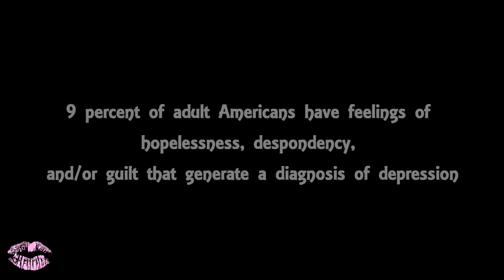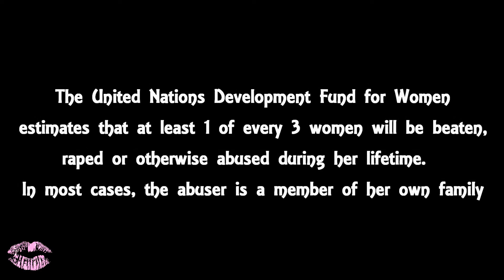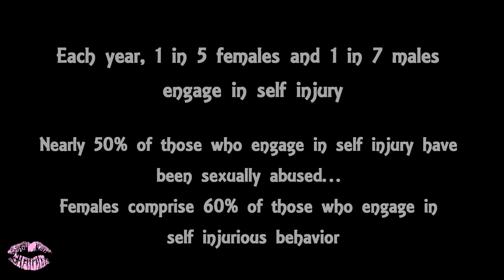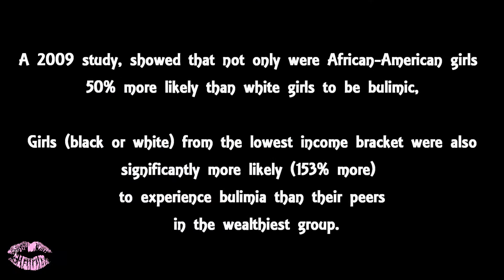Flawesome, Because God Don't Make No Junk! Motivational Non-Fiction Book Trailer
In a world where most of our culture and society dictate what beauty standards are for all people, one woman shares her testimony dealing with the negativity she has been taught as a child about her looks and her potential. In a time where money, influence, and beauty are prerequisites for success, a young woman faces many challenges and her own struggles with self-esteem.

I'esha GaptoothDiva Hornes tells a compelling account of her battle with confidence, abuse, depression, attempted suicide and addiction. Her goal is to inspire individuals who have suffered with fear, rejection, and self-harm to not only love themselves, but to also break free from damaging beliefs and ideals. Through dramatic accounts of her experiences and her Flawesome Life Improving Principles, she delivers tips on how to love yourself and your life no matter your age, education, finances, and/or relationships.

From the early days of dealing with molestation, physical and mental abuse and colorism. I'esha GaptoothDiva Hornes comes from a rose-colored glass painted past filled with hurt, pain, and rejection. Through her journey, she found God, love, and herself. After discovering her purpose, I'esha made it her life's work to motivate others to overcome many of the same struggles she has had to deal with most of her life. Her mission is to prove that despite our flaws, we are awesome and beautifully made.

In each chapter you will learn how one woman became victorious in her struggles with...

Overcoming sexual and physical abuse

A battle with depression and several suicide attempts

Dealing with criticism, self-inflicted injuries and an eating disorder

Feelings and thoughts of inadequacies and acts self-harm

Self Esteem and Confidence

Promiscuity and unhealthy relationships

Overcoming addiction

Loss relationships with family

Broken hearts and breaking hearts

Finding spiritual guidance and falling in love

After finding God, a great husband and best friend, and her own sense of self-worth, I'esha GaptoothDiva Hornes influences individuals young and old to love themselves and transform all the negative mess into a phenomenal message. She advocates that it's never about being perfect or flawless, it's about recognizing that despite everything that you've had to cope with in your life or whatever you are currently surviving, no matter who you are... you are Flawesome!

Author: I'esha "GaptoothDiva" Hornes

Get your copy of Flawesome ...Because God Don't Make No Junk! today